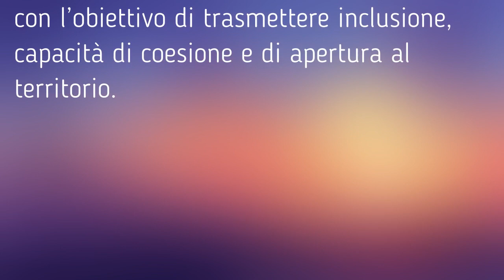Terzo Istituto Comprensivo "Luigi Capuana" di Avola (SR)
Applausi evviva entusiasmo per il terzo istituto comprensivo “L. Capuana”.

Alcuni alunni si sono esibiti la sera del 31 marzo 2019 al teatro comunale Garibaldi di Avola, recitando delle poesie inedite scritte dal signor Rametta Sebastiano. La serata dal titolo “Versi in lirica” ha allietato un pubblico compiaciuto con canti lirici intervallati da poesie.

Gli alunni protagonisti hanno saputo recitare improvvisandosi attori e con disinvoltura sono riusciti a dare la giusta enfasi ai versi. La preparazione è stata curata dalle prof.sse Artale Maria Concetta e Parisi Giuseppina che hanno sottolineato unitamente alla dirigente prof.ssa Nucifora Domenica l’importanza della recitazione e dell’impegno dell’Istituto ad organizzare “lezioni alternative” alla didattica ordinaria con l’obiettivo di trasmettere inclusione, capacità di coesione e di apertura al territorio.